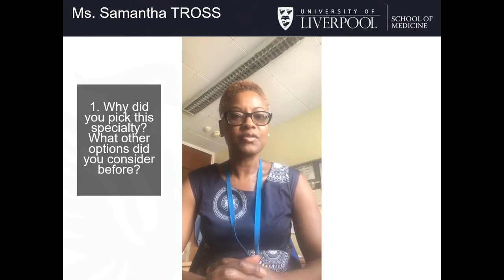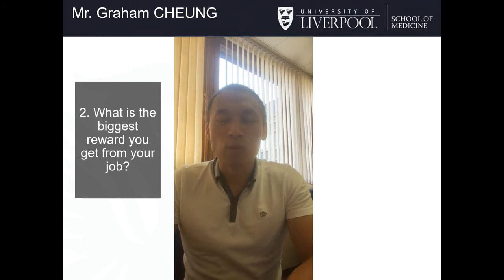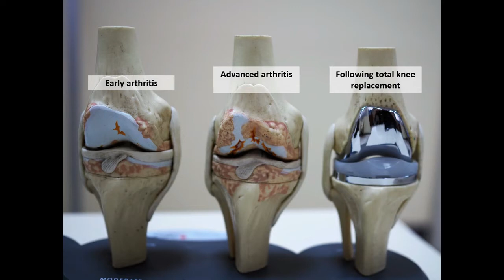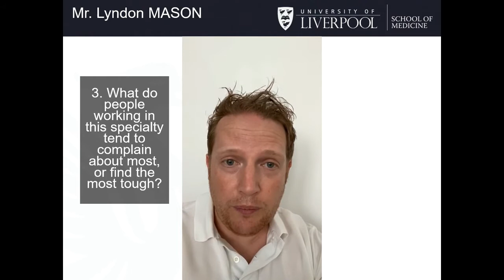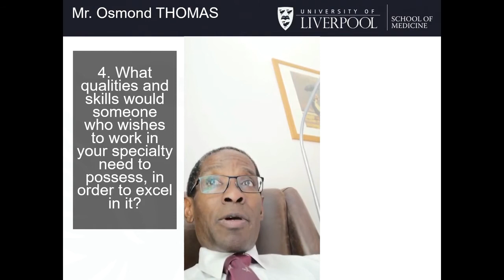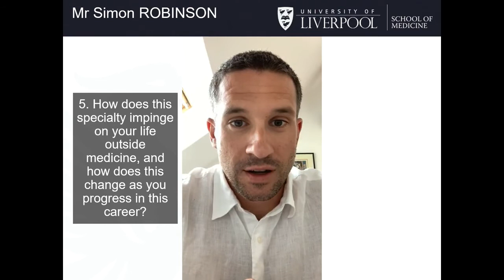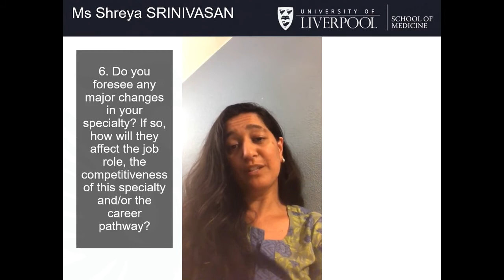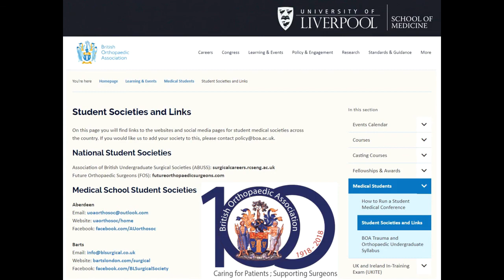A Career in Orthopaedics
Guidance for Medical students on how to plan for a career in Trauma and Orthopaedics.